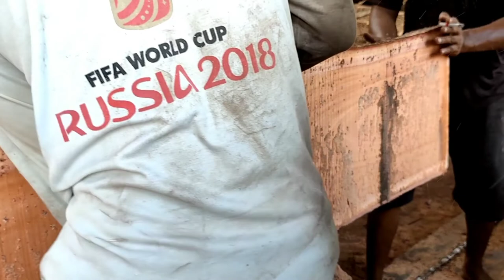KAYU TERKUAT,,inilah wujud Kayu Monster Merah sekuat Beton.cukup sekoper uang penebusnya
Mahoni adalah anggota suku Meliaceae yang mencakup 50 genera dan 550 spesies tanaman kayu
Nama ilmiah: Swietenia mahagoni

Kelebihan Kayu Mahoni

Daya tahan penampang kayu sangat stabil. Mahoni tidak mudah mengalami penyusutan atau pemuaian selama puluhan tahun. Itulah sebabnya mahoni juga kerap digunakan untuk bahan pembuatan gitar. Kandungan minyak alaminya sangat rendah

Kayu Mahoni memiliki tone warna di kisaran merah hingga merah muda. Memiliki tekstur yang halus, serta mudah dipotong dan dibentuk. Keunikan kayu Sonokeling dari kayu lainnya adalah warna hitam keunguan dengan tekstur yang indah

Kayu mahoni merupakan jenis kayu yang memiliki kualitas baik dengan kelas kuat II dan awet III, tetapi kayu ini tidak disarankan untuk penempatan yang bersentuhan secara langsung dengan tanah karena risiko terkena rayap dan tentunya kelembaban harus dijaga.

Kelebihan Kayu Mahoni

Seratnya yang halus membuat kayu mahoni tampil sangat menawan saat dilapisi dengan cat warna natural atau klasik. Kandungan minyak dari kayu mahoni ini juga rendah. Hal ini membuat kayu mahoni dapat dilapisi cat duco tanpa menimbulkan noda kuning seperti pada kayu jati.
Secara umum, kayu jati memang lebih baik ketimbang kayu mahoni. Jati dengan kekuatan yang hampir sama dengan mahohi, memiliki masa pakai yang lama, tahan perubahan dan lebih tahan hama umumnya menjadi pertimbangan utama dalam memilih bahan mebel.